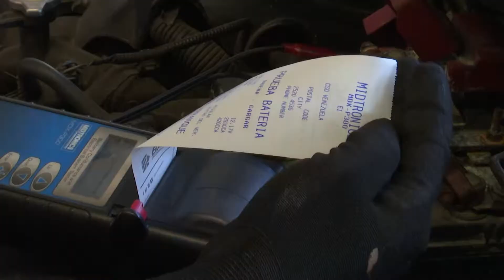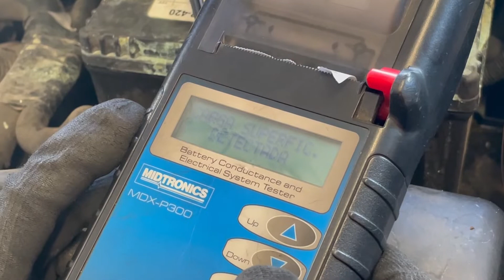Incremento en incendios en vehículos